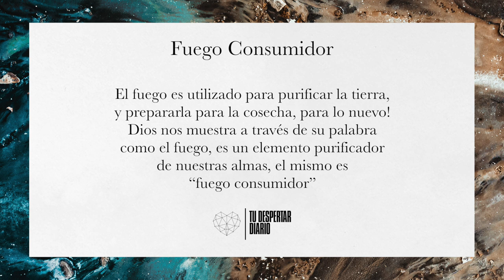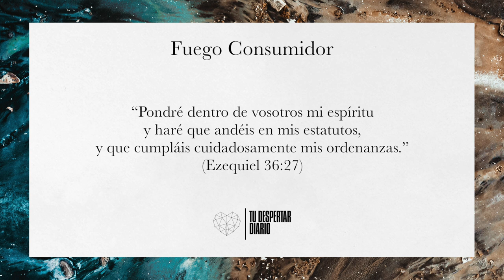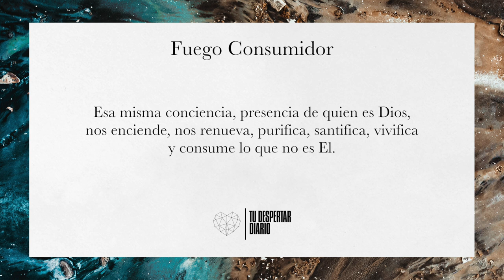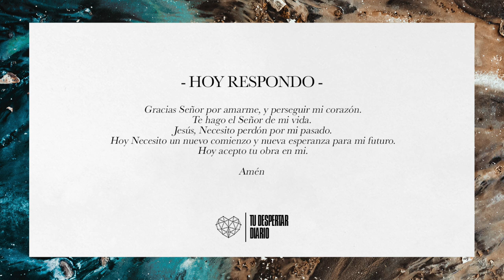#3 Fuego Consumidor - Tu Despertar Diario | Nathan & Mary Ironside Devocional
* Como Ministerio hemos creado TU DESPERTAR DIARIO como devociónal diario para tu vida con Nathan & Mary Ironside

Worship, Adoracion, Musica cristiana, Alabanzas, Jesus, Alabanza, Colombia, Australia, El Despertar, Podcast, Palabra de Dios, Tu Despertar Diario, Nathan Ironside, Devocional, Devo, Predica, Predicacion, Ironside